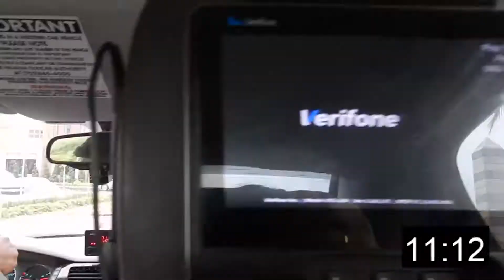Las Vegas BLVD to TheBoulevard Las Vegas | Girls Weekend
Shana and Edwina took a cab to The Boulevard in Las Vegas to get ready for GirlsWeekend! Did you know it only took them 13 minutes to get here from the Las Vegas Strip?